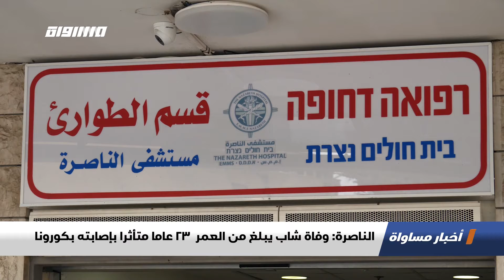الناصرة: وفاة شاب يبلغ من العمر 23 عاما متأثرا بإصابته بكورونا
توفي شاب يبلغ من العمر ثلاثة وعشرين عاما من مدينة الناصرة، متأثرا بإصابته الخطيرة بفيروس كورونا المستجد، حسبما أعلن مستشفى الناصرة "الإنجليزي"

يأتي ذلك فيما تنتشر في البلاد الطفرة البريطانية لفيروس كورونا، والتي يؤكد الخبراء أنها أسرع انتشارا وأكثر خطورة من السلالة الأصلية للفيروس، كما أنها تصيب الأطفال والشباب بأعراض حادة. ويأتي ذلك في ظل تدني نسب التطعيم في أوساط الشباب في المجتمع العربي.

وأشارت المعطات الرسمية إلى أن الحصيلة الإجمالية للإصابات بفيروس كورونا في البلدات العربية، لا يشمل المدن المختلطة، بلغت ما يقارب مئة وست عشرة الف اصابة

Downlink frequency -  الترد :
12645 MHZ

Polarity  - الاستقطاب:
Horizontal

Symb.Rate - معدل الترميز:
27.500  MS/s

FEC - تصحيح الخطأ :

5/6

DL: 11958 H
SR: 27500
FEC: 5/6

48_#
falasteen_48#
arab_48#
معادلةْX